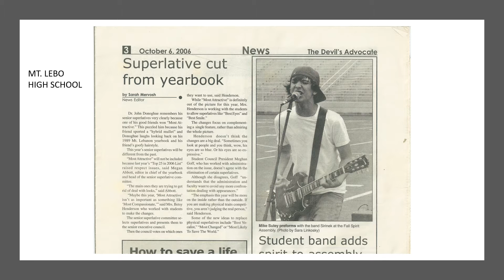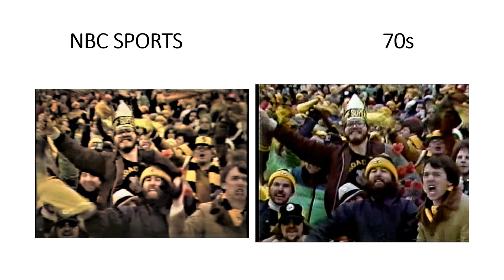PIX Burgh Part 18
This is part of a series of photos of my family, friends and events in my life. I have a catalog of photos of my family over the last 100 years.